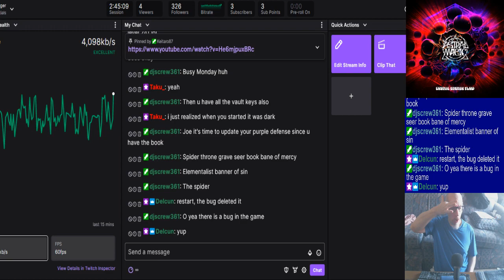Joe's Gems of War Stream, 10/30/2023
0:00 - Mornin'!
5:00 - Preliminaries & dailies
40:10 - Journey
2:41:24 - PvP
3:11:08 - Closing